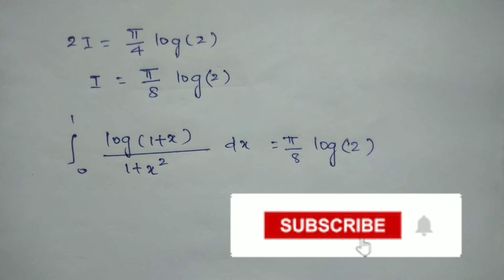Definite Integral | Properties of Definite Integral | Important Problems | #2 | In Tamil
In this video I have explained important question in definite integral.